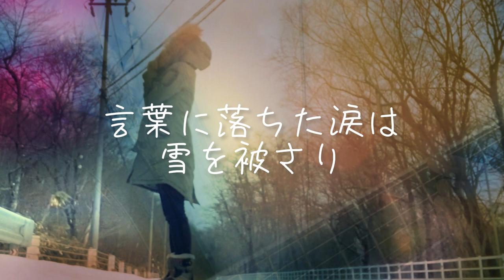レプトセファルスおかん『silver』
北海道在住のシンガー
レプトセファルスおかん

大阪在住のシンガーソングライター
BlooK--Lyn

そして わたくし
月(仮)のトライアングルで
楽曲を製作 発信、今作で2作目となります。

『Silver』

作曲 Brook--Lyn
作詞 月(仮)

MV 作成 レプトセファルスおかん

まだアコースティックギターを始めて
日の浅い彼女ですが、作曲のBrook--Lyn氏による難易度の高いコードを 努力と熱意で自分のものとし、素晴らしいパフォーマンスを見せてくださっています。まず、彼女から あらましのテーマにそって楽曲制作の依頼をいただき、僕が作詞をして、brook--Lyn氏が それに曲をつけるとゆう手法です。特に決め事なく不定期のプロジェクトですが、これからも続けていけたらいいな、と思っておりますので応援いただけましたら幸いです。